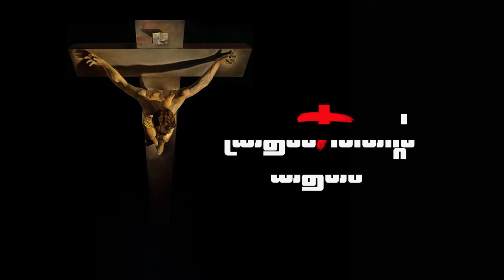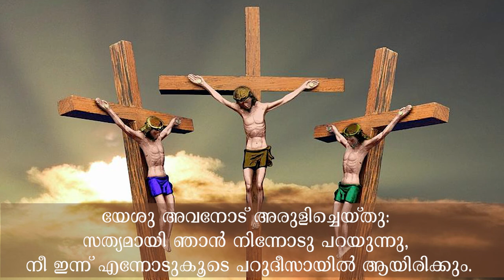Lent Message 2019 | Day 20 | Aleena K Reji Kodiyattu Mundakkayam| നോമ്പ് സന്ദേശം | SMA Kanjirappally